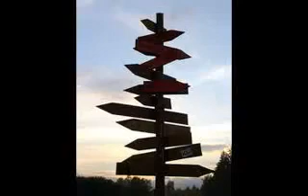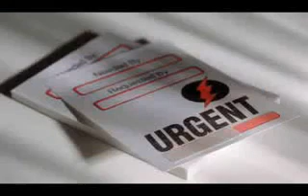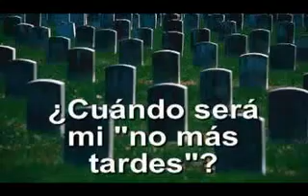El mito del MAS TARDE...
Te invitamos a iniciar y forma parte de la mejor Unidad de México!, si te gusto esta Capacitación imaginate los Entrenamientos presenciales!! podrás asisitir al formar parte de nuestra Unidad, tenemos un lugar reservado para ti!.